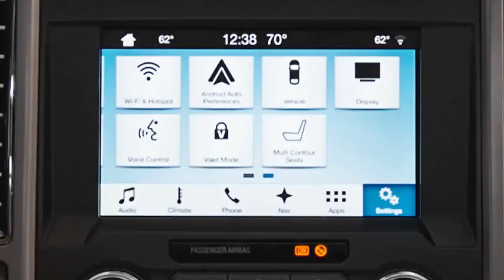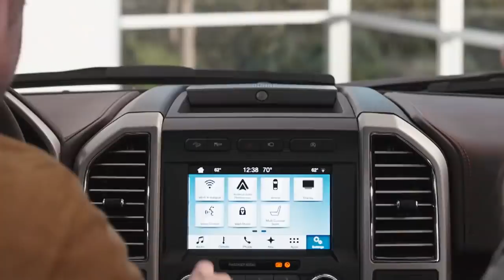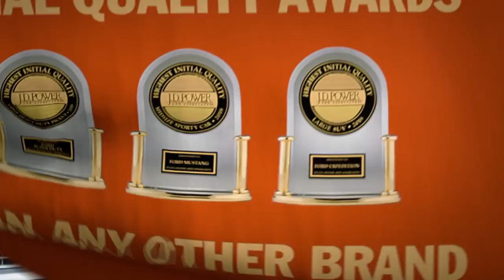Gold Mine Live 2018-2019: Episode 8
Matt and Al welcome Head Coach Brad Lambert and WR Mark Quattlebaum onto the show this week to discuss the win over WKU this past weekend.